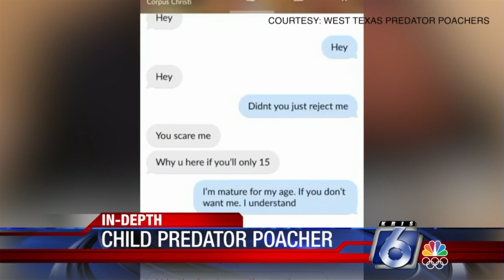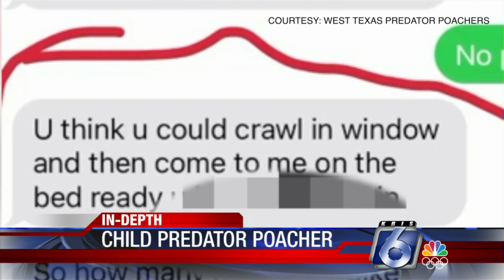Child Predator Poacher